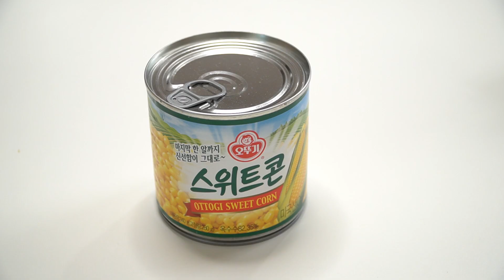콘치즈 토스트 만들기ㅣ🌽🥪간단한 콘옥수수 토스트ㅣCorn Cheese Toast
*재료*
식빵 1장, 스위트 콘 250g, 모짜렐라치즈 50g
체다치즈 1장, 마요네즈&머드타드 1큰술
버터 40g,파슬리 조금